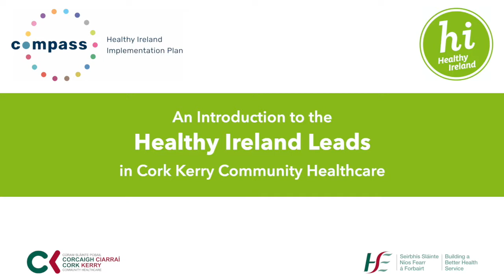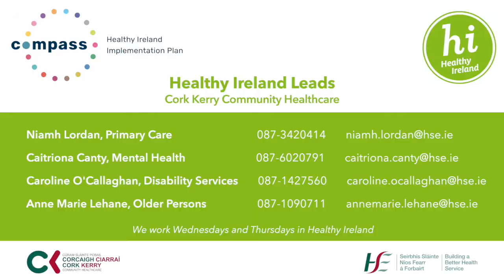Meet the CKCH Healthy Ireland leads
You may have heard of the Healthy Ireland leads for various part of our services. In this introduction, we hear about their work to date and their plans for the rest of 2021.